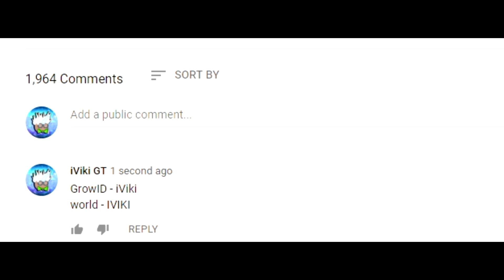THIS IS WHAT I GOT IN DICE GAME (OMG!) | Growtopia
THIS IS WHAT I GOT IN THIS DANIELDD'S DICE GAME!

✔ Peace!